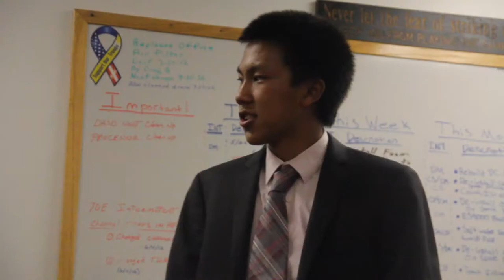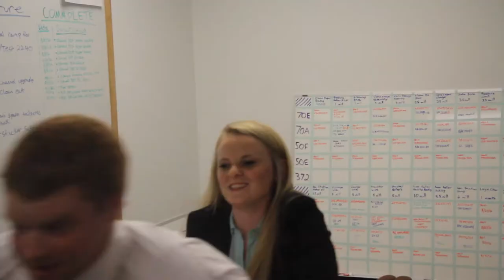Heroes Come Back - Official Trailer (2013) [HD]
The first trailer for the upcoming Superhero movie from FleeingDogFilms.